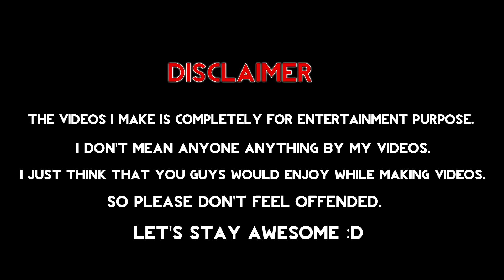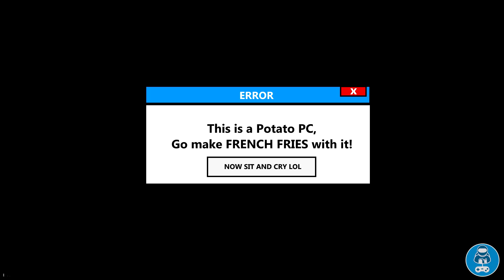GTA V Gamers VS GTA Vice City Gamers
Install Raid for Free ✅ Mobile and PC and get a special starter pack💥 Available only for the next 30 days!

Hello  Everyone!
So today we'll see a Quick Comparison between GTA V and GTA Vice City!
Well You can also say it as "GTA V Gamers VS GTA Vice City Gamers"
(Watch the video till the end guys,you don't wanna miss)

12. Undertale - Dogsong

Games Used in this Video:

1. Grand  Theft  Auto V

2. Grand  Theft  Auto: Vice City

So See you again in the next video,
Stay Awesome, Game ON!